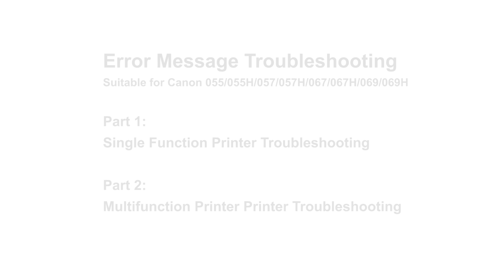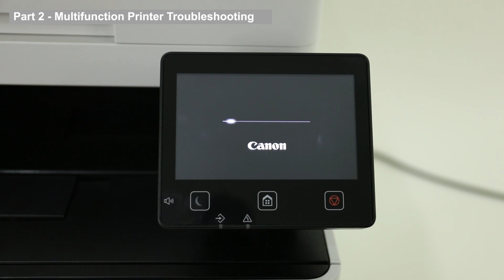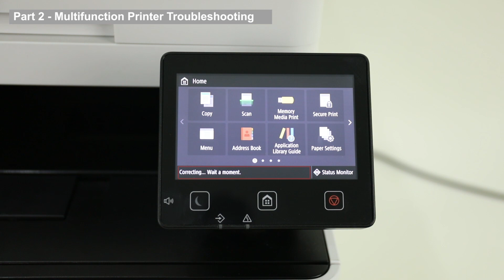How to Fix Canon Cartridge Communication Error (“Cart. Comm. Error”)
This video shows what to bypass Canon Cartridge Communication Error (“Cart. Comm. Error”). It's suitable for Canon 055/055H/057/057/067/067H/069/069H toner cartridges.

And you can find high-quality compatible Canon toner cartridges from YB Toner